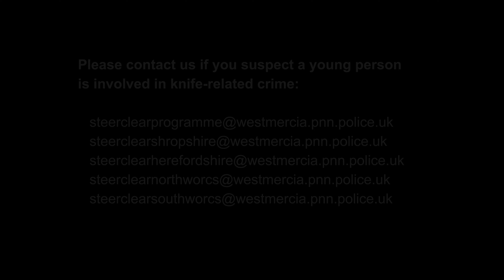The Journey to Carrying a Knife | Former Offender Shares | West Mercia Police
Tim Allin, founder of the Stay True Project, talks to us about his experiences carrying a knife and offers advice to young people at risk of carrying a weapon.